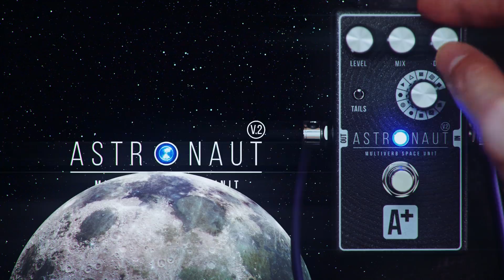A+ Astronaut V.2 with Artem Khrustalev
A quick Astronaut V.2 demo with Artem Khrustalev

This video quickly shows each program, all of them sound simultaneously in the introduction.

Signal chain: DI track — Shift Line Twin mkII — Astronaut V.2 in a loop — poweramp section of Orange Terror #4 — Celestion V30 speaker — Sennheiser e906 mic
Короткое демо Astronaut V.2 с Артёмом Хрусталёвым.

В видео представлены все программы в режиме экспресс-переключения. Во вступлении все программы звучат одновременно. Более подробные видео будут позже, следите за новостями канала!

Цепь сигнала: DI трэк — Shift Line Twin mkII — Astronaut V.2 в петле предусилителя — усилитель мощности Orange Terror #4 — динамик Celestion V30 — микрофон Sennheiser e906.